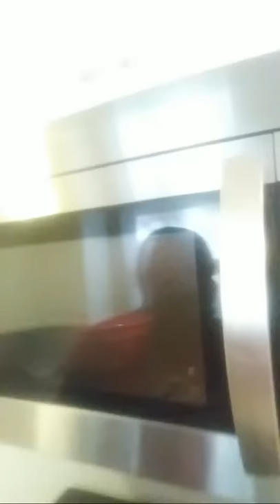Nephew Making His Special Sauce And Update On The Cookoff